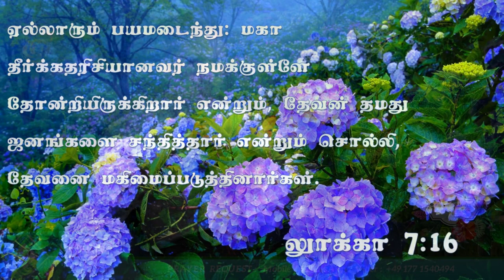EP-32 - தேவன் தமது ஜனங்களை சந்தித்தார் | Renew Your Days - உங்கள் நாட்கள் புதிதாகும் - Apostle.Mathi